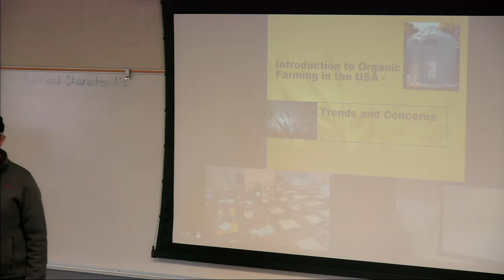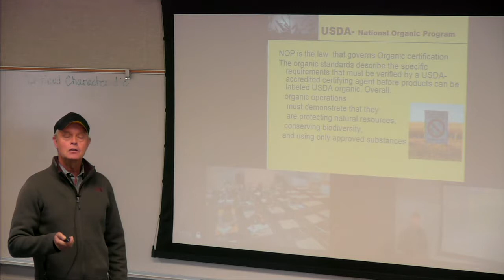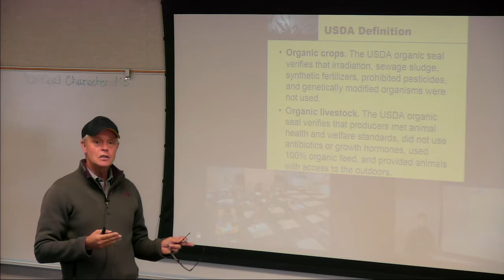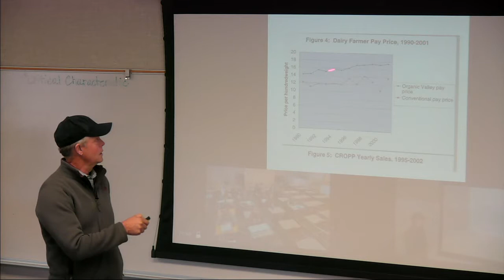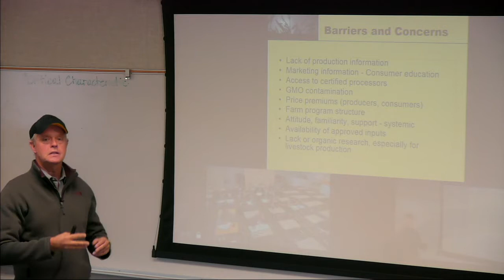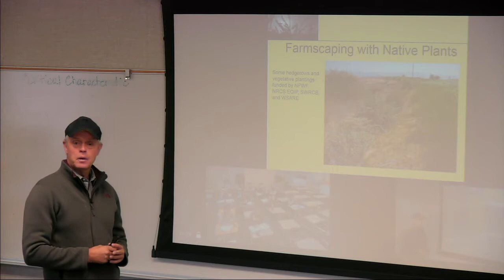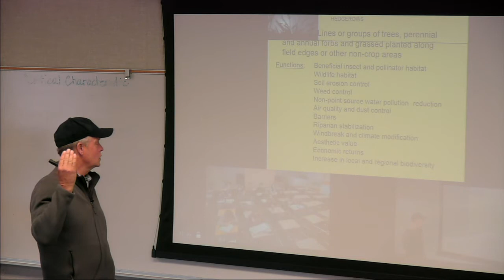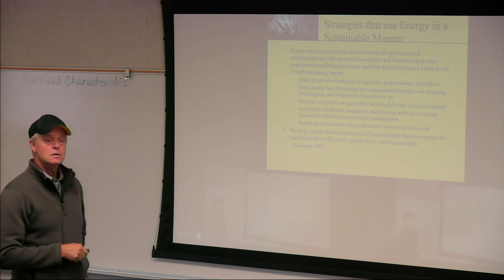Lecture 16 Organic Farmscaping Energy